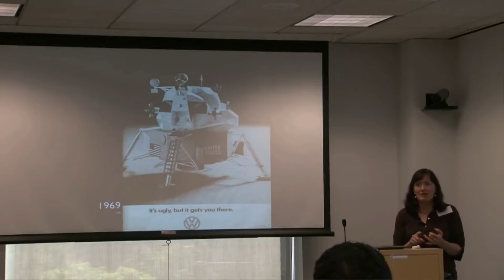How to Pronounce Gemini (Real Life Examples!)